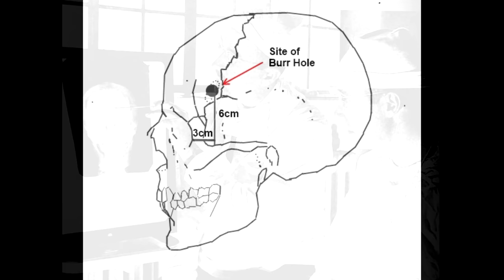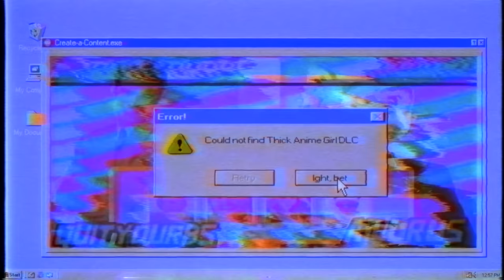r/MorbidReality Special: The Lobotomy of Rosemary Kennedy.